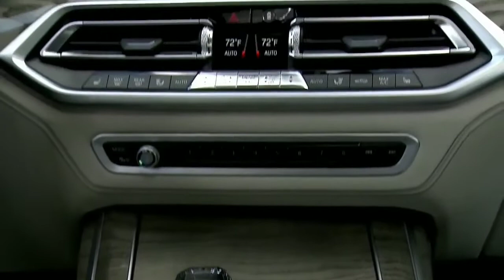2019 NEW BMW X7 - Interior, Exterior, Design and Driving